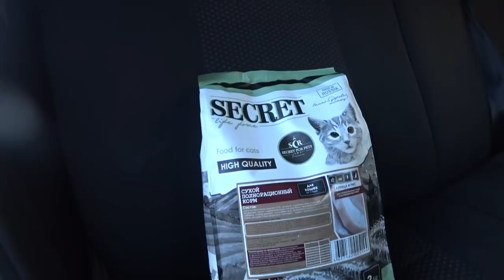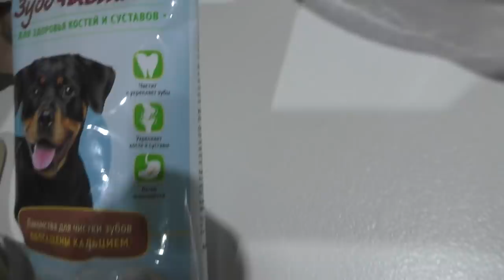Покупки для кухни \ В гости ночью \ Стройка \ Дела житейские